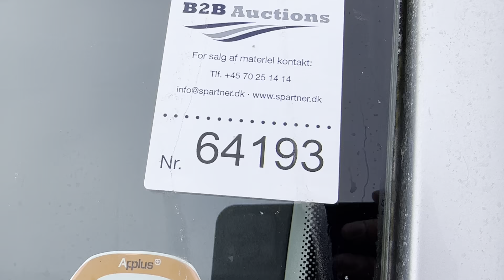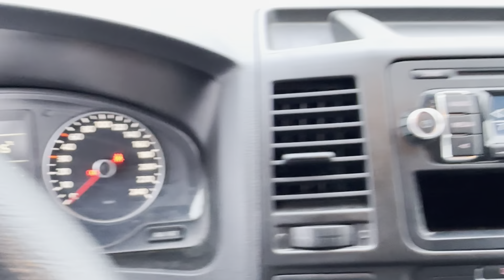B2B Auctions A/S / VW TRANSPORTER 2,0 TDI, kombi, kort, 140 HK, 103 KW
VW TRANSPORTER 2,0 TDI, kombi, kort, 140 HK, 103 KW